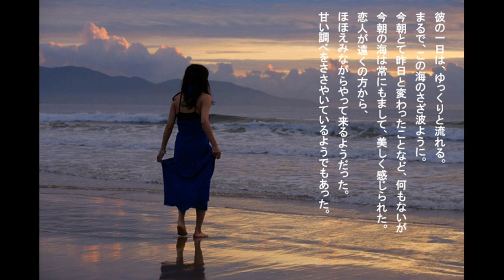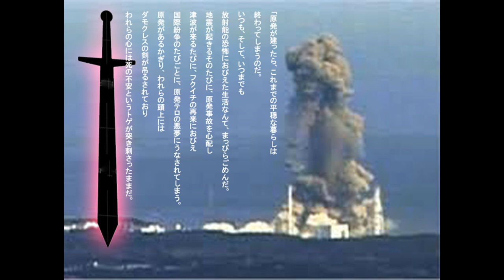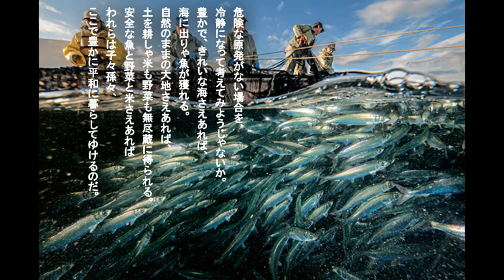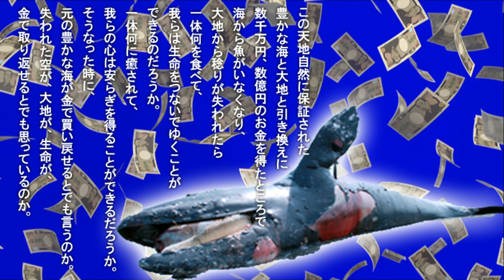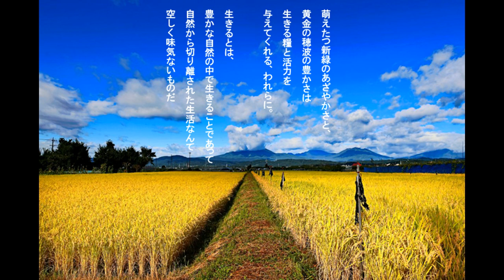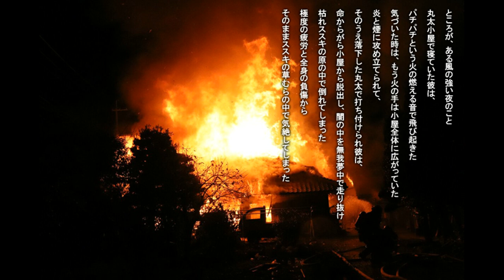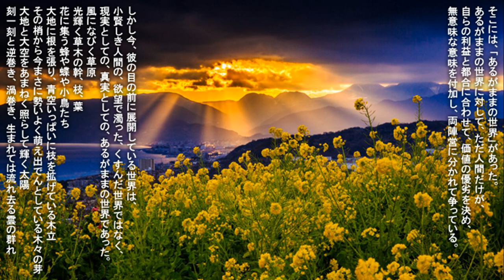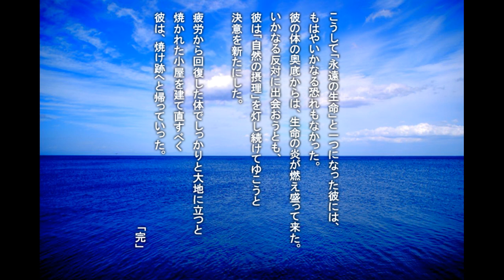物語詩❻「青年と海の女神と原発と」日本の名文を歌おう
物語詩❻
🎶♫•♬.♫•♫♫「青年と海の女神と原発と」🎶♫•♬.♫•♫♫
詩・曲・歌・清水日風水
【第一幕　青年と海との対話】
朝飯前のひと仕事を終えた彼は、
海の方に足を誘われた。
けさの海が、妙に美しく
いとおしく感じられたのだった。
朝はいつだって、海は素晴らしかった。
空よりも青く澄んだ海が、朝日にきらめき
それを見ると、心まで、深い海原のように
おだやかになるのだった。

彼は、海とともに在った。
彼の体の中を潮が満ちていた。
生まれてこの方、この海を離れたことはなかった。
それほどまでに、このふるさとの海を愛していた。

「俺が、」と彼は思った。
「俺がここを離れるなんて、考えもつかんことだ。
俺は生涯、ここで生きるのだ。
ここで生まれ、ここで生き
そして、ここで死んでゆくのだ。
死んだら、あの海となって
俺の愛したこの地に波として押し寄せて
一日中、海原の歌を奏でよう。」

彼の一日は、ゆっくりと流れる。
まるで、この海のさざ波ように。
今朝とて昨日と変わったことなど、何もないが
今朝の海は常にもまして、美しく感じられた。
恋人が遠くの方から、ほほえみながらやって来るようだった。
甘い調べをささやいているようでもあった。

彼は帽子を脱ぐと、朝風に髪をなびかせながら
海辺に立った。
その場に立ち尽くして、波の動きを見つめた。
見つめながら、何も考えなかった。
ただ、うっとりと見つめているだけだった。
すると、海の方から彼に語りかけて来た。
彼は静かにそれを聞いていた。
聞きほれている彼の顔には、
水面に反射した朝日の光りが
波紋となって踊っていた。
それはさながら、海の精霊が、
彼を優しく抱きしめているようであった。

【第二幕　原発建設反対に立つ】
こうした彼の生活が一変してしまったのは
彼の住む海辺の土地に原発の建設が決まったからだった。
それ以来、地権者の集会が連日連夜行われた。
村は原発推進派と反対派に分断された。
強固に反対を表明していた彼は、
しだいに反対派の代表的存在になっていった。

ある時、彼は集会でこう発言した。
「原発が建ったら、これまでの平穏な暮らしは
終わってしまうのだ。
いつも、そして、いつまでも
放射能の恐怖におびえた生活なんて、まっぴらごめんだ。
地震が起きるそのたびに、原発事故を心配し
津波が来るたびに、フクイチの再来におびえ
国際紛争のたびごとに、原発テロの悪夢にうなされてしまう。
原発があるかぎり、われらの頭上には
ダモクレスの剣が吊るされており
われらの心には死の不安というトゲが刺さったままだ。

原発は、事故が起きなくったって、稼働しているだけで
環境は汚染されてしまうのだ。
海は放射能で汚染され、魚は安心して食べられなくなる。
大気も大地も汚染され、健康は徐々に損なわれてゆく。
一体全体、戦後以来、
糖尿病が五十倍にも増えてしまったその原因は何か。
医療が充実したのに、
ガンが二人に一人がかかるようになったのは、なぜなのか。
それは生存環境がますます悪化しているからではないのか。
安全と健康を犠牲にしてまでも、原発は暮らしに必要な物なのか。
たかが電気を得るために、
日本列島を核のゴミで汚して、かまわないのか。

危険な原発がない場合を、冷静になって考えてみようじゃないか。
豊かで、きれいな海さえあれば、海に出りゃ魚が獲れる。
自然のままの大地さえあれば、
土を耕しゃ米も野菜も無尽蔵に得ることができる。
安全な魚と野菜と米さえあれば
われらは子々孫々、ここで豊かに平和に暮らしてゆけるのだ。

この天地自然に保証された豊かな海と大地と引き換えに
数千万円、数億円のお金を得たところで
海から魚がいなくなり、大地から稔りが失われたら
一体何を食べて、
我らは生命をつないでゆくことができるのだろうか。
一体何に癒されて、
我らの心は安らぎを得ることができるだろうか。
そうなった時に、元の豊かな海が金で買い戻せるとでも言うのか。
失われた空が、大地が、生命が、
その金で取り戻せるとでも思っているのか。

この海と大地は、遠い祖先からの贈り物であり
はるか先の子孫までへと受け渡すべき預かり物である。
それを自分一代の欲得で売り渡す権利が我らにあるのだろうか。

海や大地の真の価値は、金銭では量れないのだ。
清らかな波と潮の響きは
日々の生活(くらし)に詩(うた)をもたらす。

萌えたつ新緑のあざやかさと、黄金の穂波の豊かさは
生きる糧と活力を与えてくれる、われらに。
生きるとは、豊かな自然の美しさの中で生きることであって
自然から切り離された生活なんて空しく味気ないものだ

原発から海を守るということは
生きとし生けるものすべての生命を守ることなのだ
どんなに札束を積み上げても、海の代わりには決してならない
海が死に果て、最期の魚の一匹が死に絶えてしまった時
その時になって始めて、お金なんて
何の役にも立たないことに気づいても、もう手遅れなのだ
我ら人間も死に絶えるのだ

だから今ここで、それを食い止めるために
俺は原発には地を売らないと決めたのだ
これは現在のすべての生命を守るたたかいであり
未来の生きとし生けるものたちの叫びでもあるのだ

だが、彼の訴えは空しかった
地権者は一人二人と買収に応じて土地を手離してしまい
とうとう最後まで応じなかったのは、
彼一人だけになってしまった

【第三幕　「反対」のシンボルの丸太小屋が焼ける】
たった一人になっても、彼は反対を貫いていた
村からも孤立しても、意気揚々としていた
そして断固反対の意志表示のシンボルとして
自分の土地に手作りの丸太小屋を建てた
その丸太小屋は、更地になってしまった周囲の土地の中に在って
あたかも砦のように、大地に踏ん張って立っていた

ところが、ある風の強い夜のこと
丸太小屋で寝ていた彼は、
パチパチという火の燃える音で飛び起きた
気づいた時は、もう火の手は小屋全体に広がっていた
炎と煙に攻め立てられて、
そのうえ落下した丸太で打ち付けられて彼は、
命からがら小屋から脱出し、闇の中を無我夢中で走り抜け
枯れススキの原の中で倒れてしまった
極度の疲労と全身の負傷から
そのままススキの草むらの中で気絶してしまった

【第四幕　復活の春】
やがて意識が戻ると、
彼の目からは怒りと恐怖の混じった涙があふれて来た
その時であった。
大地に泣き伏していた彼を優しく抱きしめて、
耳元で囁く者が居た。
「何も考えないで、今はただ、私の胸の中で傷を癒しなさい」と。
それは、なつかしい母の声のようでもあった。
だがそれは、彼が常日頃対話していた海が、
今や「母なる海」となって、具現化したものであった

「お母さん、」と彼は、弱々しい声で途切れ途切れに言った
「ぼくは一人になっても、原発反対の意志を貫いてきました
でも、もう疲れました。
今は孤立無援で、小屋まで焼かれてしまいました。
たった一人では、何もできませんでした。
このままここで果てようと思います。」

すると母にも似た海の女神は、こう答えた
「たった一人でも、あなたの意志と行動は
全宇宙の摂理を表しているのですよ。
すべての人が間違っていても、
あなたが一人さえ真理の光を灯していれば
やがては誰もが自然の摂理に目覚める時が必ず来るのです。
だから、こんなことで　くじけては　だめよ。
あなたには、全宇宙の意思と力が備わっているのです。
さあ、顔を上げて、今は何も考えることなしに
この春の日をありのままに感じなさい。」
今度はハッキリと聴こえて来た。
泣き疲れた彼は、涙を拭おうともせず、
頭を上げて、眼の前の春の日を眺めた。

そこには、本来の「あるがままの世界」があった。
本来のあるがままの世界に対して、ただ人間だけが、
自らの利益と都合に合わせて、価値の優劣を決め、
無意味な意味を付加し、反対・賛成に分かれて争っている。

しかし今、彼の目の前に展開している世界は、
小賢しき人間の、欲望で濁った、くすんだ世界ではなく、
現実としての、真実としての、あるがままの世界であった。
風になびく草原
光輝く草木の幹、枝、葉
花に集う蝶や小鳥たち
大地に根を張り、青空いっぱい枝を拡げている木立
その梢から今まさに勢いよく萌え出でんとしている木々の芽
大地と大空をあまねく照らして輝く太陽
刻一刻と逆巻き、渦巻き、生まれては流れ去る雲の群れ

「おう、自然よ!」と、彼は叫んだ。
「これらは皆、私自身ではないのか。
私は日であり、風であり、水であり
雲であり、鳥であり、木々であり
大地であり、大空であり、大海原なのだ
私は光りとして宇宙を旅し
風として地球をさすらい
水として天地を巡るのだ。
日の如く燃え
風の如く自由に
水の如く万物を巡るのだ。

そうだ!
この宇宙の一切は、私自身に他ならなかったのだ。
今、私の「人間」としての存在は、宇宙という「より大いなる存在」の
つかの間の戯れにすぎなかったのだ。
「死」など虚妄に過ぎぬ。
私は永遠だ、永遠なる存在なのだ。
これらの自然に抱かれていると、
いいようのない懐かしさがこみ上げて来る。
それはちょうど、古里に帰って来た時の安らかさに他ならぬ。
これが「自然とともに生きている」ということであったのか。

何と澄んだ気持だろう。
何と晴れやかな気持ちだろう。
太陽が生命の輝きとして観える。
風が生命の息吹として体に入って来る。
鳥の音が生命の喜びの歌として聴こえる。
そして私は、
運命とか、社会とか、時代とかに翻弄される小さな物ではなく
あの太陽のように、一つの全き存在であり
私自身が全宇宙であり、
生成し、成長し、元に帰り、また復活し
常に新たなる「永遠の生命」だったのだ。

こうして「永遠の生命」と一つになった彼には、
もはやいかなる恐れもなかった。
彼の体の奥底からは、生命の炎が燃え盛って来た。
いかなる反対に出会おうとも、
彼は「自然の摂理」を灯し続けてゆこうと決意を新たにした。

疲労から回復した体でしっかりと大地に立つと
焼かれた小屋を建て直すべく
彼は、焼け跡へと帰っていった。
「完」